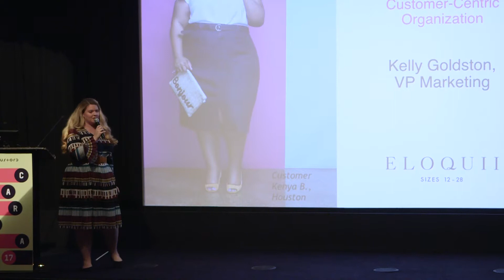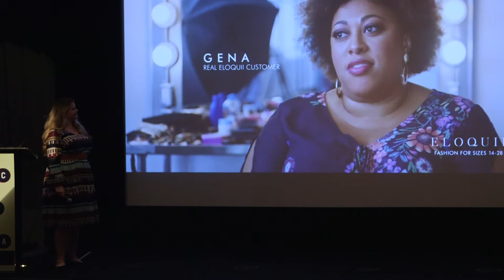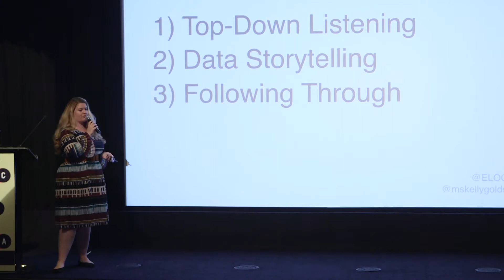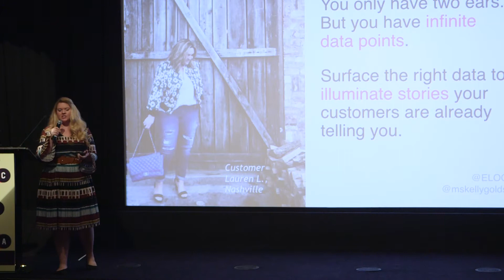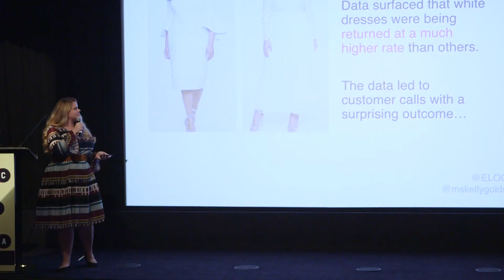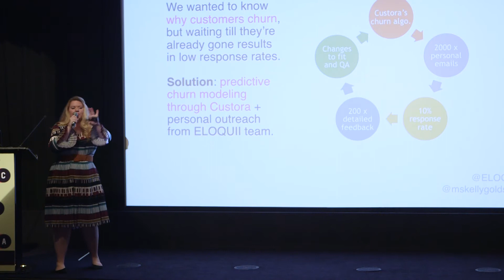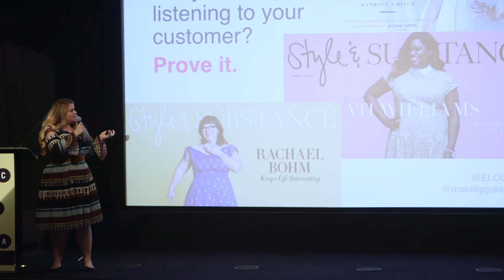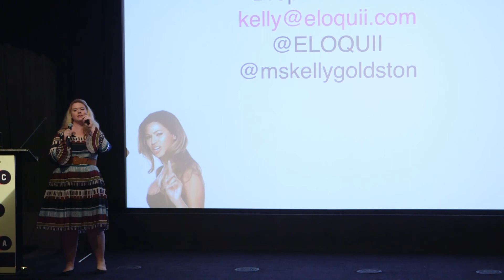The Step by Step Guide to Becoming a Customer-Centric Organization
Kelly Goldston, Eloquii